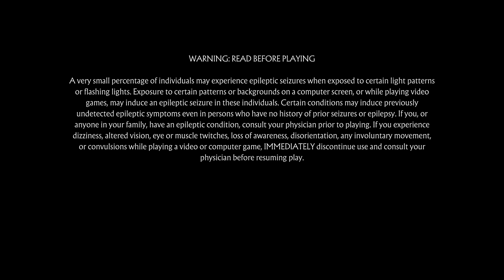Mortal Kombat 11_Fight